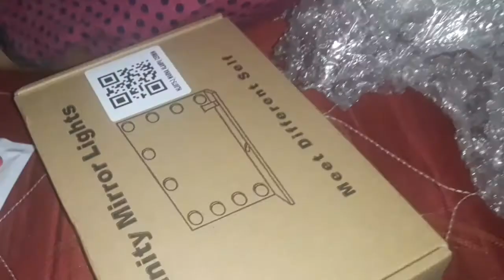SHOPEE HAUL LAMPU CERMIN MURAH DIBAWAH SERATUS RIBU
LINK VIDEO

Toko shopee
Fygalery